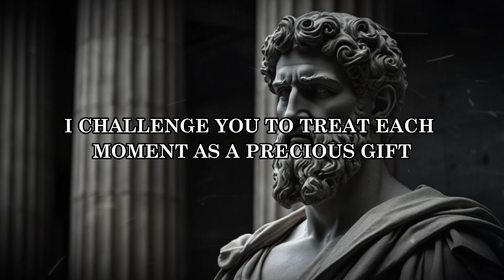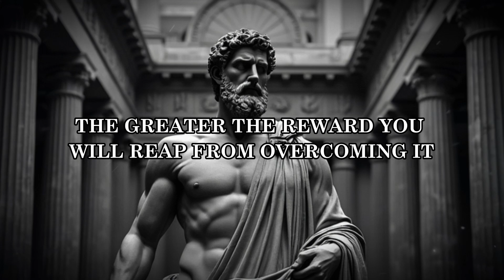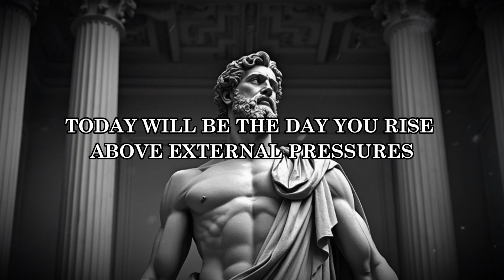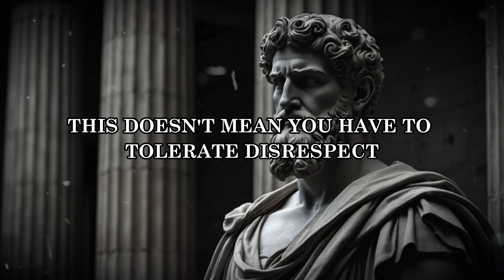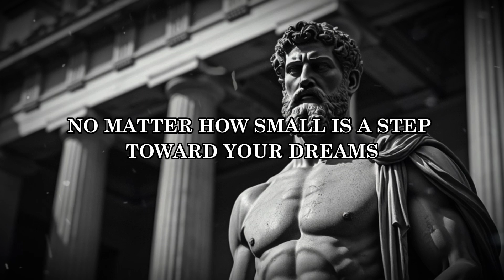Stoic Rules to Conquer the Day